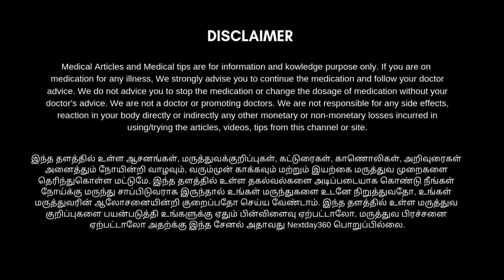மூட்டு வலியை நீக்கும் முடக்கத்தான் தைலம் | கை, கால் முட்டி வலி, முதுகு வலி அனைத்தும் நீங்கும்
கை, கால் வலி, மூட்டு வலி, முதுகு வலி, கழுத்து வலி போன்ற அனைத்து விதமான ஜாயிண்ட் வலிகளுக்கும் மிகச் சிறந்தது இந்த முடக்கத்தான் தைலம். இதனை எவ்வாறு தயாரிப்பது மற்றும் பயன்படுத்துவது பிரச்சினை விரிவான நிலைதான் இது பார்த்து பயனடையுங்கள்.

SAARA : Mudakathan Thailam 50ML முடகத்தான் தைலம் 50ML (1 NO)

SAARA : Mudakathan Thailam 50ML முடகத்தான் தைலம் 50ML (4 NO)